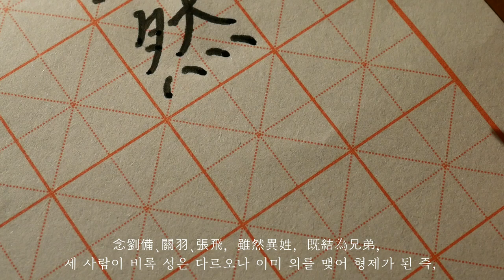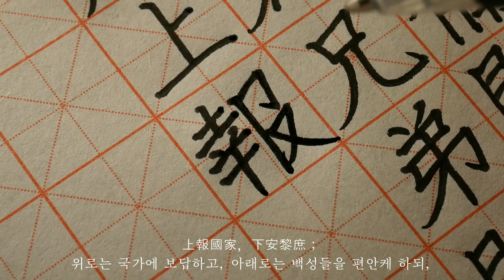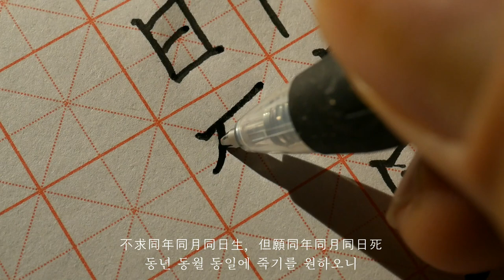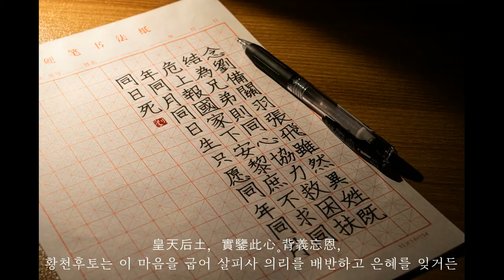ASMR 글씨 쓰는 소리 삼국지 도원결의 한자 원문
중간에 배터리가 없어서 촬영이 종료 돼 쓰다 말았네요. ㅠㅠ

나머지 부분은 자막 달았습니다.

펜 : 사라사 1.0

노트 : 미자미공지

Korean handwriting

감사합니다.

덕분입니다.